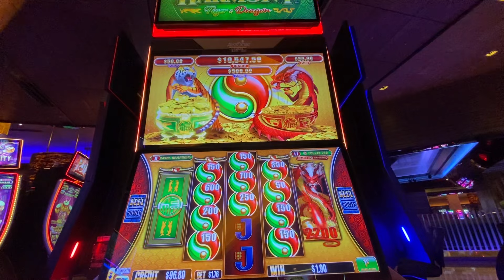DRAGON VS TIGER Fun slots play CASINO LAS VEGAS